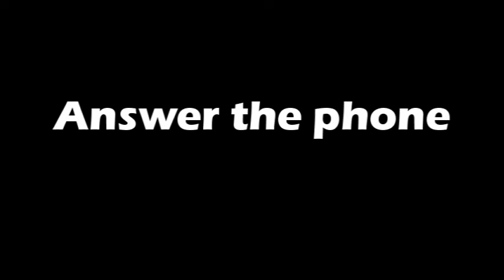Answer the phone by Shim Mina || Serside band cover || Cowboy grill Malate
Vocals: Venice
Back up vocals: Jett
Guitar: Fernan
Bass: Gilbert
Keyboard: Chris
Drums: Juding